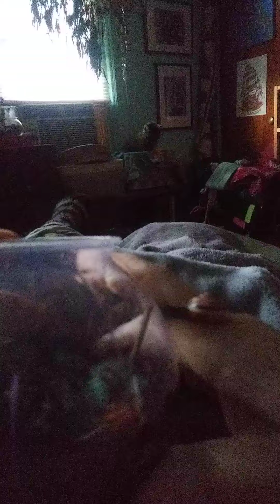We Crawl Bravely Into The Brave New World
Hi, Nellie 💗🎶